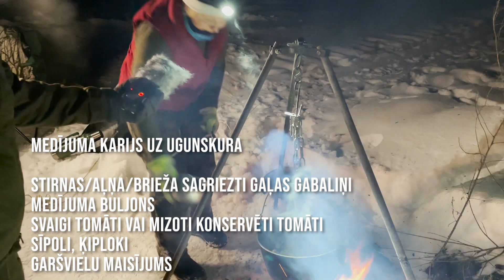#14 video extra. Sarunas un receptes svaigā gaisā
Pandēmijas apstākļos ir jāpielāgojas. Podkāstu ierakstīšanu, kad iespējams, plānojam tā, lai tā notiek ārā, svaigā gaisā. Kad ir jāieraksta un ārā ir -9 grādi, jārada apstākļi, lai to varētu darīt ar komfortu. Tādēļ šoreiz pirms ieraksta, gatavojam kaut ko pavisam garšīgu - medījuma gaļu uz ugunskura. Kā sanāca karijs, skaties #65 epizodē!

Epizodi veido: Linda Dombrovska, Oskars Treilihs, Indulis Burka

Mūzika: Catalyst by Alexander Nakarada.